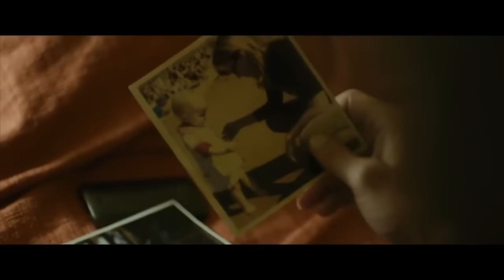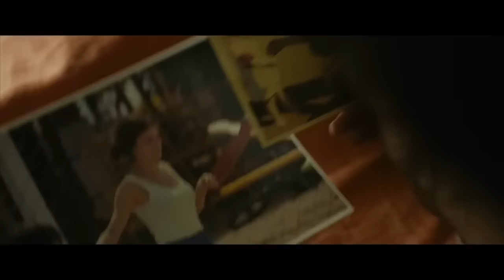Une Vie Ailleurs avec Ramzy...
Coucou! auj je te parle du film "Une vie Ailleurs" d'Olivier Peyon qui sort le 22/03/17 en salle ..

Je poste mes vidéos à 6h du matin, ce qui fait de moi Ta Pote du Petit dej! Et parfois même, par surprise, il y a une deuxième vidéo à 18H!